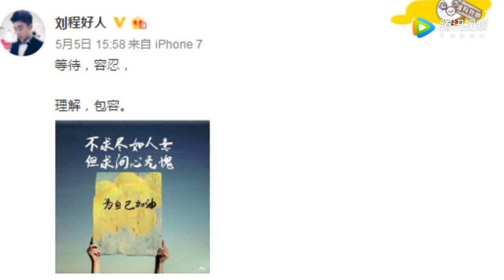明星家人“故作坚强” 张国立挺儿子蒋丽莎挺老公